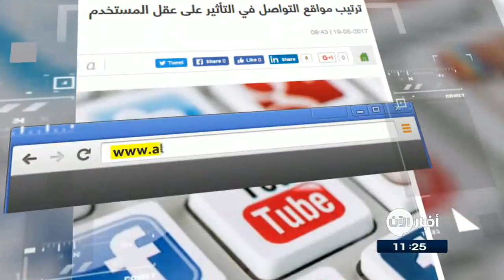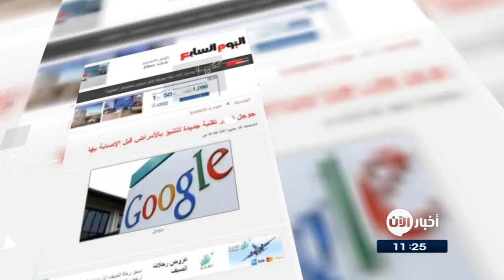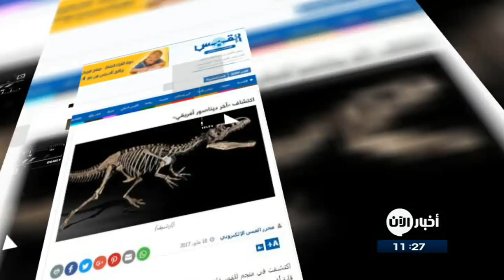19-5-2017 | اكتشاف "آخر ديناصور أفريقي".. وعناوين أخرى في جولة الصحافة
القدس
"رجل آلي" يقلع بطائرة بوينغ عملاقة
تمكن "روبوت"، من الإقلاع والهبوط بطائرة ركاب من طراز بوينغ 737 في تجربة محاكة للطيران للجيش الأمريكي .
وتمكن مساعد الطيار، الذي أطلق عليه اسم "أيلاس"، من التعامل مع ضوابط الطيران تماما مثل الإنسان، وتواصل مع الطيار من خلال قدرته على التعرف على الكلمات، وصياغة الردود المناسبة للتواصل مع الطيار.

الغد الاردنية
أميرة يابانية تتخلى عن لقبها بسبب
 ذكرت وسائل إعلام يابانية أن الأميرة "ماكو" أكبر أحفاد الإمبراطور "أكيهيتو" ستتزوج زميلا جامعيا سابقا لها مما يزيد من المخاوف بشأن اندثار العائلة الإمبراطورية، إذ ستصبح الأميرة من العامة بعد الزواج.
ويعمل "كي كومورو" خطيب الأميرة "ماكو" في مكتب محاماة بالعاصمة طوكيو، فيما احجمت وكالة رعاية القصر الإمبراطوري عن التعليق.

غوغل تطور تقنية جديدة للتنبؤ بالأمراض قبل الإصابة بها
تعتزم شركة غوغل تطوير تكنولوجيا  يمكنها التنبؤ عندما يكون المستخدم على وشك الإصابة بمرض ما وهذا عن طريق الاستعانة بمشروع "غوغل برين" الخاص بأبحاث الذكاء الاصطناعى للشركة، وتحليل البيانات الطبية لفهم صحة الناس بشكل أفضل ، كما يمكنها أن تعمل على تحديد إصابة المرضى بالأمراض التى تهدد الحياة انطلاقا من أعراض محددة.

البيان الاماراتية
سرقة مسمار أثري من معرض إيطالي
سرق مسمار برونزي يعود لأواخر القرن الرابع أو مطلع القرن الخامس قبل الميلاد، كان يعرض بصورة مؤقتة في معرض بمنتزه بومبي الأثري بجنوب إيطاليا، ويعد المسمار ضمن أربعة مسامير تم اكتشافها في موقع توري ساريانو الأثري.
ويشار إلى أن الغرفة التي وقعت بها السرقة تخضع لمراقبة الحراس خلال النهار والكاميرات الأمنية خلال الليل. وقد تم استدعاء الشرطة للتحقيق، وتم غلق المعرض أمام الزوار.

القبس الكويتية
اكتشاف "آخر ديناصور أفريقي"
اكتشفت في منجم للفوسفات بشمال المغرب حفرية لأحد آخر الديناصورات، التي كانت تعيش في قارة أفريقيا، قبل أن تنقرض منذ 66 مليون سنة. وخلصت دراسة على عظام فك الحفرية، قادها باحثون بريطانيون، إلى أن أفريقيا كان فيها ديناصوراتها الخاصة، حتى اصطدم نيزك عملاق بالكرة الأرضية فقضى عليها.